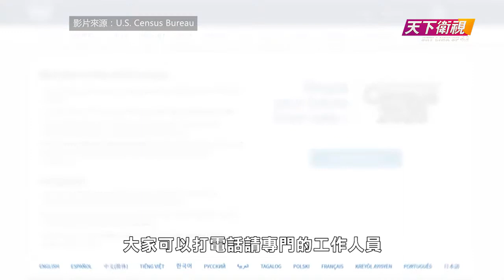【天下新聞】全國：2020人口普查 不填表犯法嗎? Sky Link TV Chinese News 12312019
Address Canvassing for the 2020 Census

今日踏入2020年的倒數
其實新年也是人口普查Census
進入了90日的倒數階段
例如人口普查局Census Bureau
已經在街上核查完
每一個可以住人的住址是否準確

但是也有幾個問題
可能市民會很疑惑
例如如果租屋住的租客
需要怎樣參加2020年的人口普查呢
如果不填寫人口普查表
需要承擔法律後果嗎

首先要解釋為什麼要先核查地址
原因就是其實人口普查局
是按照地址來進行人口普查工作
除了房子或者公寓之外
人口普查局還會確認庇護中心等
也可以給人居住的地址
而且只會計算居住地
商業樓宇的地址不算入

這是人口普查正式開始的第一步
真正的Census人口普查日是4月1日
但是和往年不一樣
十年前人口普查的方式是
每個地址會收到人口普查的問卷
居民需要自己填寫
但是今年3月中開始
每一個住址會收到一封
由人口普查局Census Bureau寄出的邀請信
信中列明明年參與人口普查的方式
其中最大的不同就是
這次的人口普查大部分人
都會直接在網上填寫表格
而且網上的人口普查表格會有中文版本

但是如果不方便上網的居民
也有另外兩種方式完成人口普查
邀請信上就有人口普查局的電話號碼
大家可以打電話請專門的工作人員
幫助大家填寫
工作人員可以講廣東話或者國語

如果又沒有上網又沒有打電話
那麼到了四月份
人口普查局看到某一個地址
人口普查問卷未完成的話
就會寄出紙質問卷
紙質問卷由聯邦同一印刷
這次只會有英文和西班牙文兩個版本

可是如果是租屋的話
怎樣才知道自己要不要填寫呢
人口普查局是按照每一個門牌號
來統計人口

所以如果業主和租客
住在同一個門牌號內
就可以雙方協定由誰填寫
不一定是房東填寫
例如如果租客更加懂得上網
那麼這次的人口普查由
房客填寫會更加方便
問卷中的第一個問題
就是會問4月1日這日
這個地址內住了多少人
最後一個問題就是你和
住在這裡的其他人
屬於什麼關係
如果是幾個人分租一間房子
那麼租客之間就可以找一個填寫人

但是要注意的一點是
不要忽略人口普查問卷
或者是故意給出錯誤的訊息
這些都是要負上法律責任的
聯邦每十年給出大量人力物力
來組織一次全國性人口普查
根據人口普查法
凡是居住在美國又超過了18歲
拒絕參與人口普查的話
最高可以罰款$1000
如果故意回答虛假的答案
來製造假的人口數據
罰款金額是$5000
但是人口普查局也在官網列明
人口普查局不是執法機構
不一定會採取法律行動
從1970年開始就沒有檢控過
沒有完成人口普查的人
不過一份問卷最多只需要十分鐘
就可以填完
但是就關係到未來十年的所有重大建設
因此鼓勵大家填寫